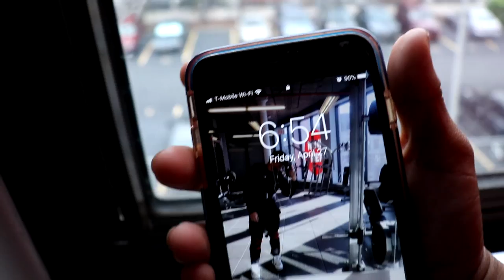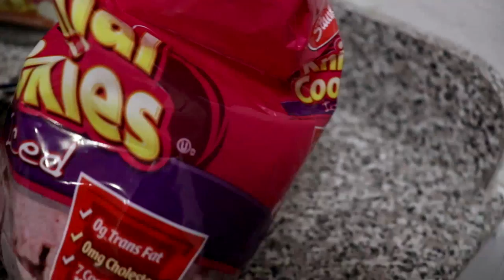Cardio & weight loss/Vlog (what works for me)